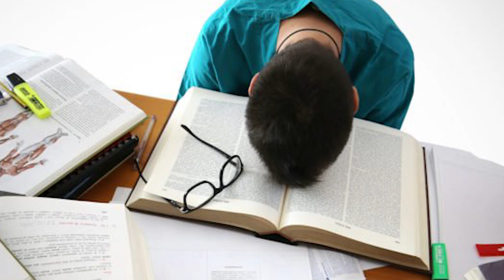Licencjaty nie mają żadnego znaczenia i są bez sensu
W tym odcinku między gadam o jakiś rzeczach patrząc się z jakiegoś powodu cały czas w bok zamiast w kamerę. Odcinek dla starszych widzów i młodszych widzów i rówieśników widzów. Jeśli się ze mną zgadzasz to super, jeśli nie życzę ci cierpienia i katuszy.

Nie śledzisz puchacza na Instagramie? Damn...